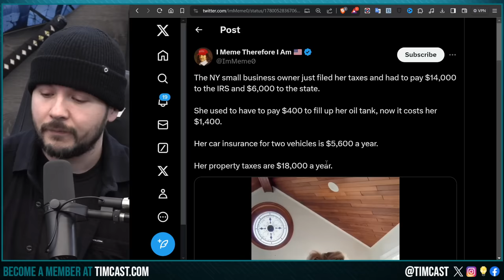Women FURIOUS Over $20,000 Tax Day, Biden Democrat Economy RUINING Families, YOU WILL EAT BUGS